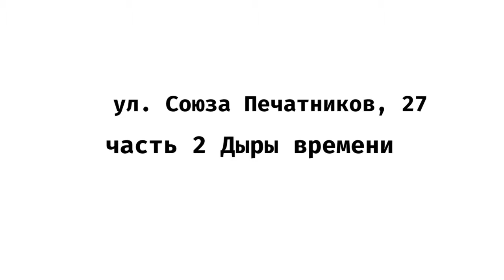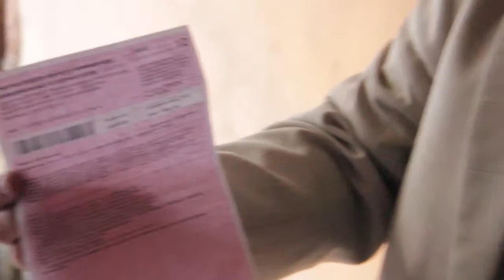Александр Скуркис. Выпуск № 33. "Дыры времени". Разоренный жилой фонд Санкт-Петербурга.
Санкт-Петербург. Исторический жилой и нежилой фонд города и быт его жителей, которую жизнью не назовешь.

Очередная попытка легального отъема денег у населения наверняка потерпит фиаско. Потому что, какими бы громкими не были обещания, им не поверят. У жильцов этого дома уже есть горький опыт обращения за помощью в управляющую компанию.

В этот день к дому прибыла группа лиц в составе известных по публикациям сотрудников ООО "Жилкомсервис № 1 Адмиралтейского района", которые считают, что могут безнаказанно разорять исторические многоквартирные дома в историческом центре Санкт-Петербурга, называя это управлением и капитальным ремонтом.

На деле же в этом исторических многоквартирных домах Санкт-Петербурга крыс и тараканов сегодня больше, чем людей.

Читайте и смотрите публикации и видео о ситуации в городе на Неве.

- сайт Александра Скуркиса о противодействии коррупции и борьбе с преступностью.